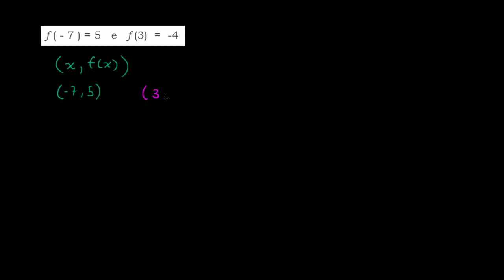Equações lineares em forma do coeficiente angular de dois pontos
Vídeo sobre equação fundamental da reta. Equação de uma reta por um ponto e coeficiente angular.
Titulo em inglês: Linear equations in point slope form